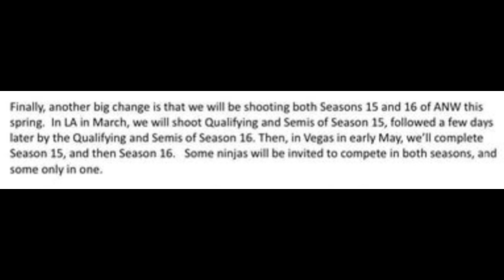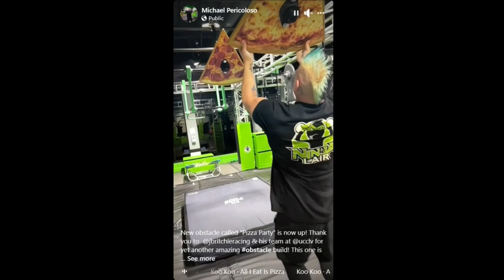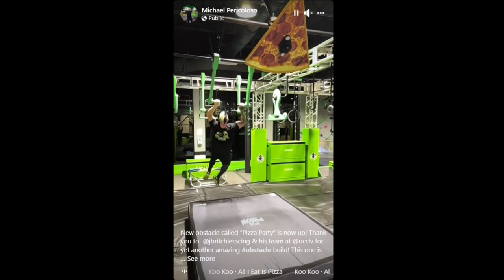My Thoughts on the Leaked "Pizza Party" obstacle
Known about this for a little while, and wanted to do a short video on my thoughts about it. Enjoy.